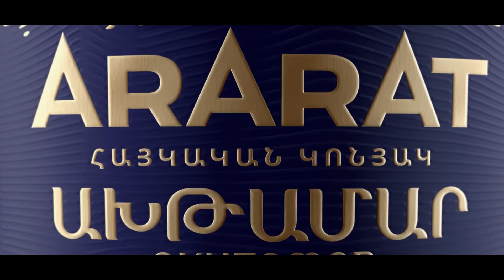Իրավապահները բռնաճնշումներ են կիրառում «Պատիվ ունեմ»-ի նկատմամբ. Սոս Հակոբյան